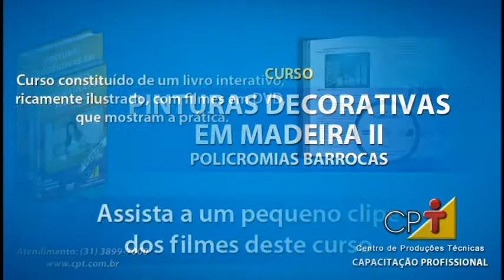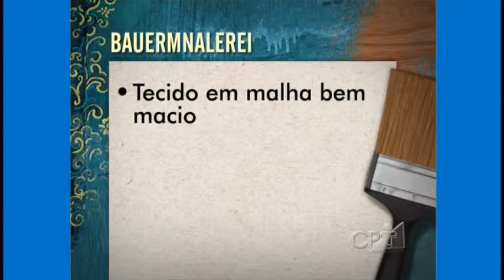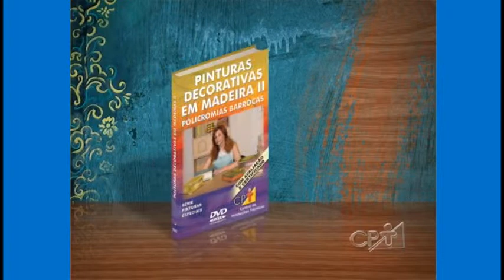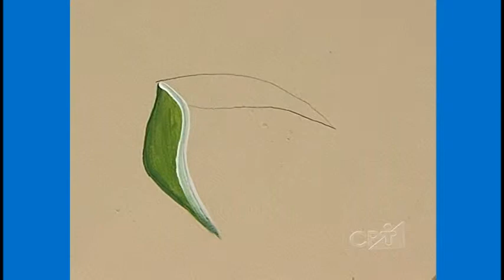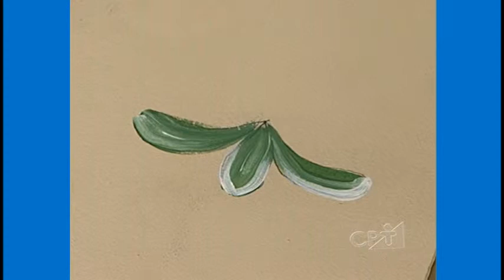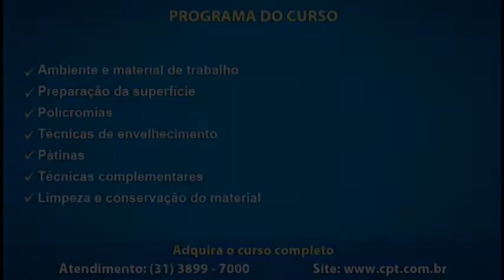Curso Pinturas Decorativas em Madeira II - Técnica Bauermnalerei - Cursos CPT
Este filme é um trecho do Curso Pinturas Decorativas em Madeira II - Policromias Barrocas

Adquira o curso CPT completo pelo telefone (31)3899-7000 ou pelo

O bauermnalerei, teve sua origem entre os Alpes bávaro e austríaco, e o Apenzell suíço por volta do século XVII e é frequentemente chamado de Pintura Alemã ou Pintura Bávara. Ressurgiu no período pós-guerra na região limitada pela baixa Alemanha, Suécia, Romênia, Oeste da Rússia e Escandinávia.